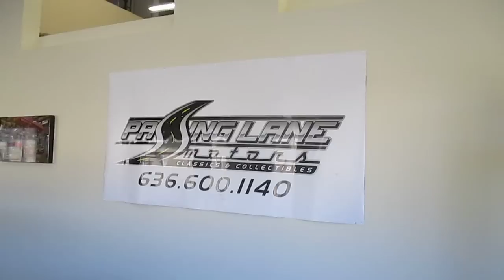Trailer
Passing Lane Motors Description and trailer